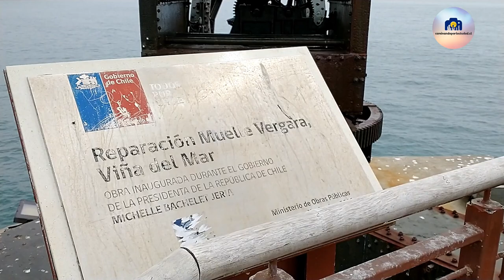Muelle Vergara Viña del Mar Chile 2021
Fecha: Jueves 04 de Marzo 2021
País: Chile, Viña del Mar | V Región

Muelle Vergara.
Esta ubicado entre las playas el sol y playa Acapulco, en viña del mar.
En sus primeros años fue utilizada como transporte de mercancías contando con una gran grúa.  Después de varios años de abandono e incluso incendios, fue restaurada y reinaugurada en el año 2016 como paseo peatonal y turístico.
Desde su punto más extremo se puede apreciar la ciudad de Viña del Mar y Valparaíso.

Si quieres tener más información de este vídeo o mas lugares de Viña del Mar de Chile, puedes contactarme al correo electrónico

La música que ocupo en los videos corresponde:
Biblioteca de audio Youtube
Audio libre No Coypyright infringement Intended de Youtube

Si te gustan mis videos, y quieres aportar tu granito de arena, más que feliz de recibirlo

Este video fue hecho con la cámara del móvil Motorola G8Power

Ocupo el estabilizador de la marca Funsnap, capture 2

@caminandoporlaciudad.cl / 2021